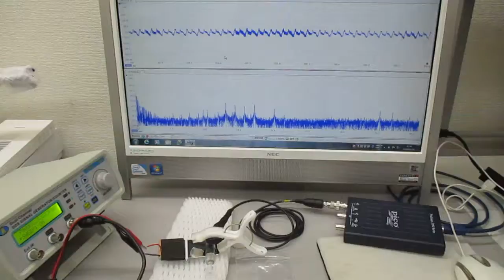オーダーメード対応超音波発振制御プローブの製造技術（特性テスト）